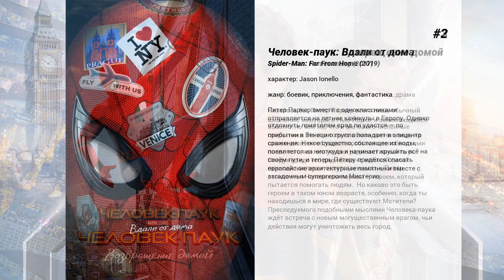Лучшие фильмы Jorge Lendeborg Jr.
9. Блаженство
В центре сюжета разведённый мужчина по имени Грег, воспитывающий взрослую дочь. Случайная встреча с загадочной Изабель открывает герою шокирующую тайну: окружающий его мир и вся его жизнь лишь иллюзия, созданная компьютером, а он сам и все остальные окружающие его люди живут в некоем симуляторе жизни, сколь блаженном и красивом, столь и искусственном и лишь имитирующим жизнь…

8. Буги
Альфред Чин по прозвищу Буги мечтает играть в НБА. Однако у его родителей другие планы – они хотят, чтобы он сосредоточил всё своё внимание на стипендии в элитном колледже. Параллельно с этим Буги пытается разобраться в отношениях с девушкой, одноклассниками и соперниками на корте.

7. Бамблби
1987 год. Скрываясь от преследования, Бамблби находит убежище на автомобильной свалке в калифорнийском городке, где живет Чарли. Девушке скоро исполнится 18, она стремится найти свое место в жизни. И именно она наталкивается на покореженного и сломленного Бамблби. Приведя его в чувство, Чарли моментально осознает: на ее пути оказался не простой желтый Фольксваген Жук…

6. Медвежонок Бригсби
Приключения медведя Бригсби — детская телепередача, снятая для одного-единственного зрителя: Джеймса. Когда передача внезапно прекращается, жизнь Джеймса меняется навсегда, и он решает закончить историю самостоятельно.

5. Клыки ночи
Молодому шофёру из Лос-Анджелеса однажды ночью поручают доставить двух девушек на две разные вечеринки. Во время поездки парень понимает, что они не те, за кого себя выдают, и ему придётся бороться за свою жизнь.

4. Алита: Боевой Ангел
XXVI век. На планете Земля богачи живут в Небесном городе, беднота довольствуется жизнью в Нижнем городе, куда сбрасываются все отходы и мусор. Однажды в куче металлолома Нижнего города учёный находит части женщины-киборга и возвращает её к жизни. Придя в сознание, киборг обнаруживает, что из ее памяти стерто все, кроме боевых приемов. Теперь она должна обрести утерянные воспоминания и выяснить, кто её отправил на свалку.

3. Человек-паук. Возвращение домой
Казалось бы, Питер Паркер всего лишь обычный школьник, живущий в Нью-Йорке, и занимающийся абсолютно тем же, что и его многочисленные сверстники. Но это только обман зрения, ведь на самом деле, он обладает особыми способностями после того, как его укусил радиоактивный паук. Следуя кредо его дяди Бэна 'с великой силой приходит великая ответственность', Питер становится Человеком-пауком — героем, который пытается помогать людям.  Но каково это быть героем в таком юном возрасте, особенно, когда ты находишься в мире, где существуют Мстители? Преследуемого подобными мыслями Человека-паука ждёт встреча с новым могущественным врагом, чьи действия могут уничтожить весь город.

2. Человек-паук: Вдали от дома
Питер Паркер вместе с одноклассниками отправляется на летние каникулы в Европу. Однако отдохнуть приятелям вряд ли удастся — по прибытии в Венецию группа попадает в эпицентр сражения. Некое существо, состоящее из воды, появляется из ниоткуда и начинает крушить всё на своём пути, и теперь Питеру придётся спасать европейские архитектурные памятники вместе с загадочным супергероем Мистерио.

1. С любовью, Саймон
Старшеклассник Саймон скрывает от друзей свою гомосексуальность, но его переписка с анонимным возлюбленным попадает в чужие руки. Школьный 'клоун' Мартин угрожает разоблачить Саймона, если тот не поможет ему завязать роман с местной красавицей.